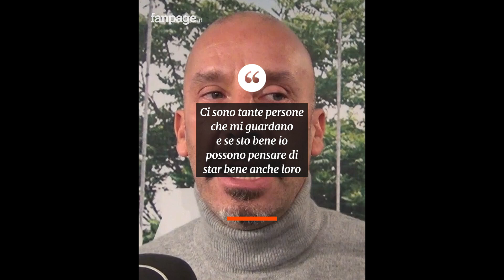Dalla Samp alla Nazionale: il lungo abbraccio di Vialli e Mancini, i "gemelli del gol"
Si sono incontrati a 14 anni per la prima volta, ignari che il destino non li avrebbe mai più separati. Hanno scritto una delle pagine più incredibili della storia del calcio italiano, trascinando la Sampdoria alla vittoria di un impronosticabile scudetto grazie ai loro gol. È passata una vita da quel miracolo sportivo, ma oggi i “gemelli del gol” si sono ritrovati, non più in campo ma in panchina, sempre con la stessa voglia di sfidare i più forti e uscirne vincitori. Dalle macerie lasciate da annate fallimentari, Roberto Mancini ha ricostruito l’Italia, ma non avrebbe affrontato l’ennesima sfida impossibile della carriera senza Gianluca Vialli, l’amico di una vita. L’hanno fatto a Genova, quando poco più che ragazzini erano arrivati a vestire la maglia blucerchiata, finendo per stringere un patto inscindibile: non avrebbero lasciato il club senza vincere lo scudetto. Lealtà, rispetto e spirito di sacrificio: sono questi i valori che Vialli e Mancini hanno riportato in Nazionale e che i loro ragazzi hanno mostrato in campo, conquistando nuovamente il cuore degli italiani. 30 anni dopo il trionfo di Genova, Vialli e Mancini hanno l’occasione di scrivere una nuova favola, ma a prescindere da come andrà, la loro storia rimarrà per sempre il simbolo della vera amicizia, l’unico sentimento in grado di resistere agli urti del tempo e di superare qualsiasi ostacolo.